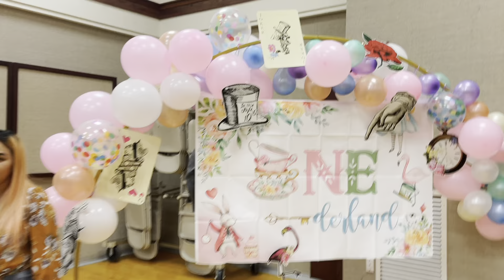Went to my niece Arina’s 1st Birthday Party | Family vlog | Filipino American Family